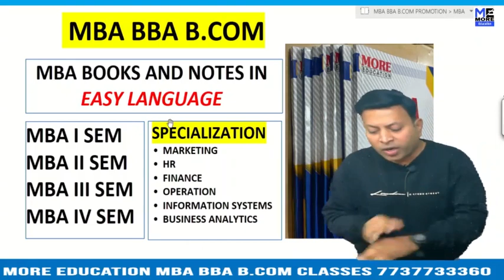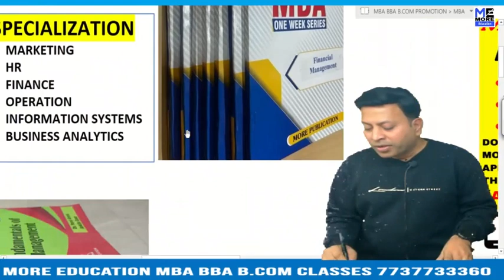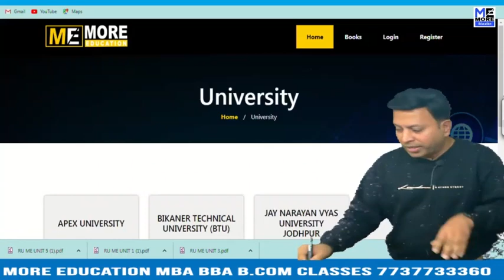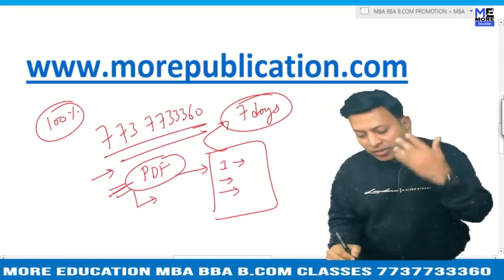MBA BOOKS/NOTES RPCAU|Dr. Rajendra Prasad Central Agricultural University|EASY LANGUAGE|BBA BOOKS